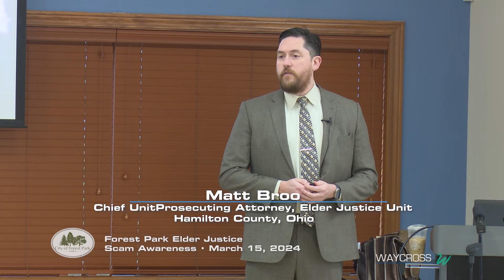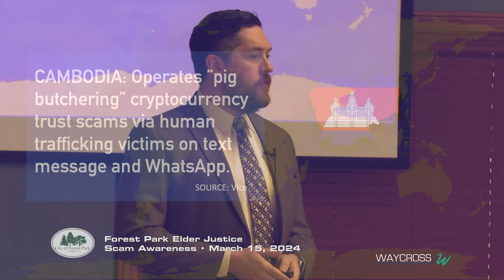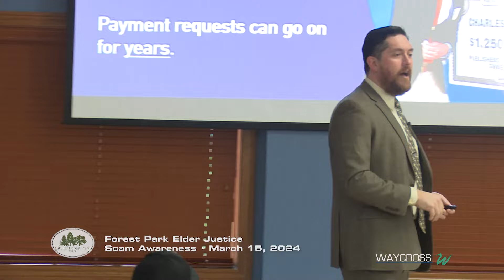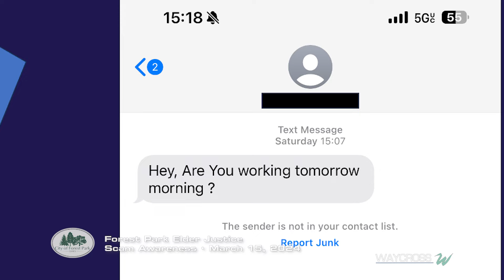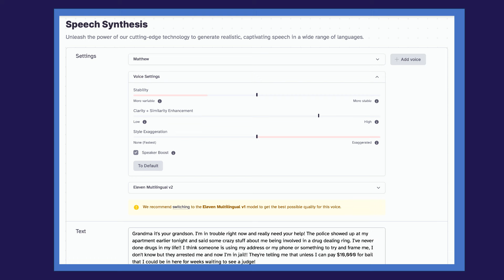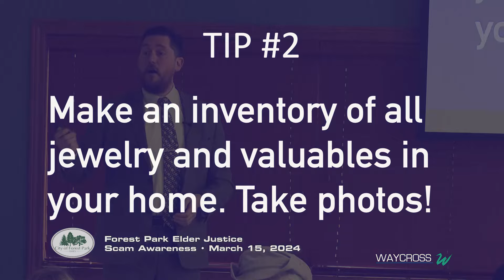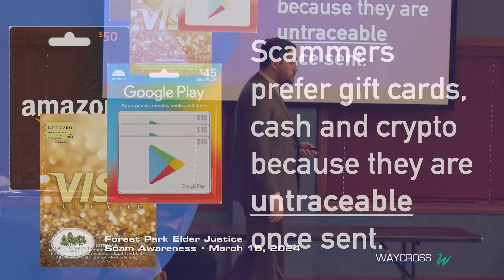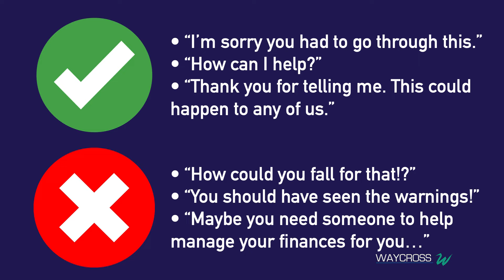Forest Park: Elder Justice Scam Awareness - March 15, 2024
Chief Prosecuting Attorney Matthew Broo--from the Hamilton County Prosecutor's office--spoke to over 60 attendess at the Forest Park Senior Center to share how fraudsters attempt to scam folks, and how you can combat them.